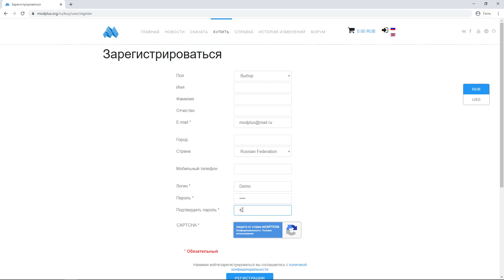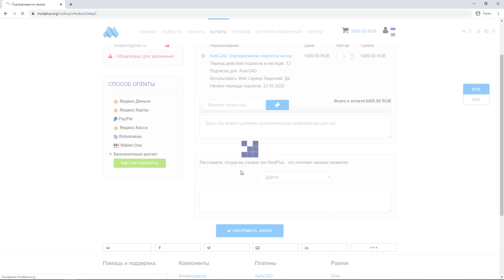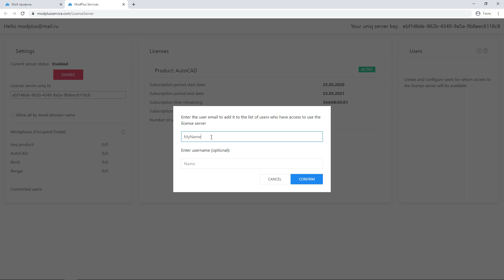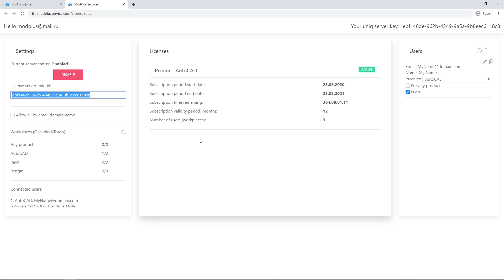ModPlus. Web Сервер Лицензий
В данном видео демонстрируется пример использования Web Сервера Лицензий от регистрации учетной записи администратора Сервера Лицензий до использования Сервера Лицензий конечными пользователями